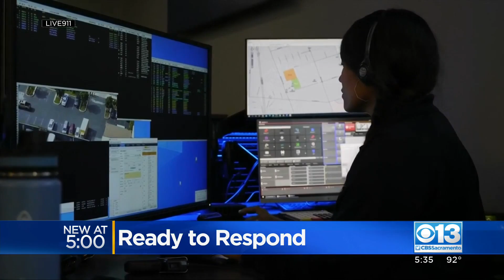Auburn Police Aim To Respond To 911 Calls Quicker With New Technology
Essentially, the system allows officers to hear emergency calls in real-time while the caller speaks to a dispatcher. No longer will officers wait for dispatchers to relay the caller’s information. Not only is it immediate, but it gives context to a situation such as when a person is hiding from danger.